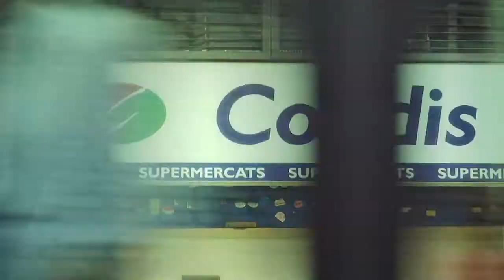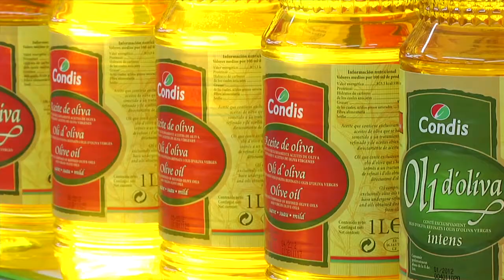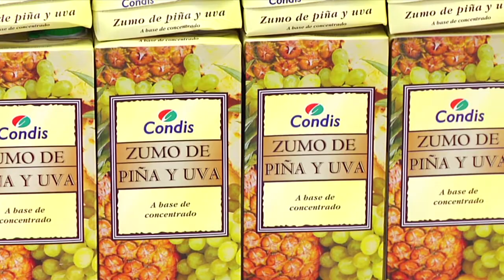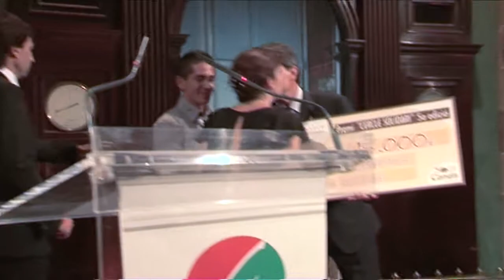50 anys d'història Condis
L'esperit d'un establiment on hi ha de tot, a prop de casa i amb molt bona relació qualitat-preu. Així és Condis. Una fórmula que fa més de 50 anys que creix sobre els pilars de la proximitat, la comoditat, el preu, la qualitat i el servei.